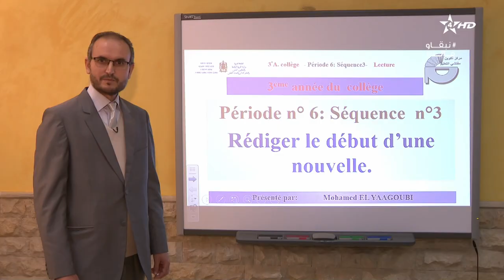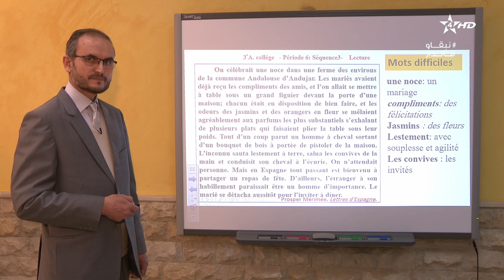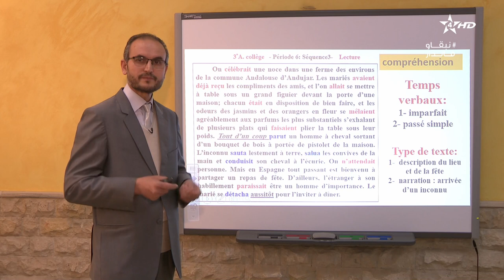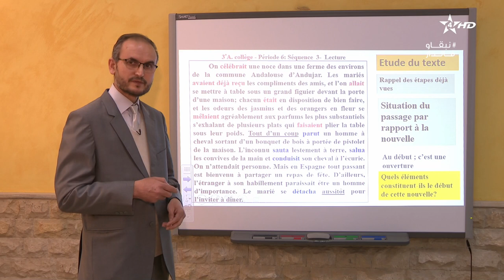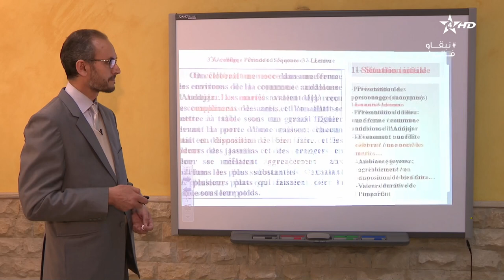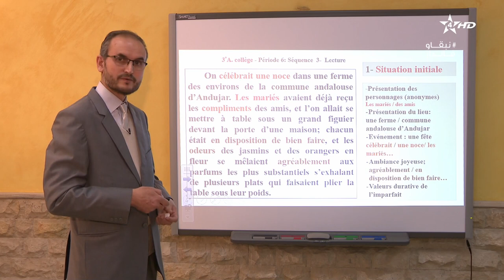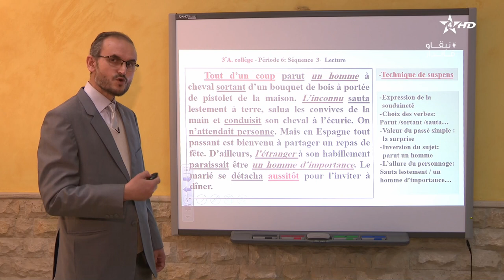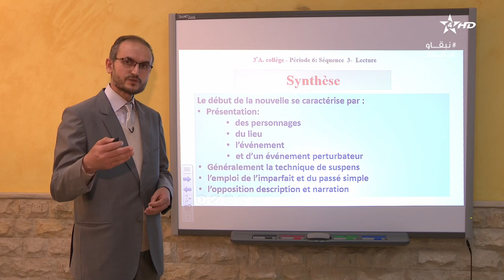Rédiger le début d'une nouvelle :الثالثة إعدادي: اللغة الفرنسية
التعليم الثانوي الإعدادي

المسلك: العام
المادة: اللغة الفرنسية
المستوى: الثالثة إعدادي
الأستاذ: محمد اليعقوبي - Mohamed El Yaagoubi

عنوان الدرس: Rédiger le début d'une nouvelle